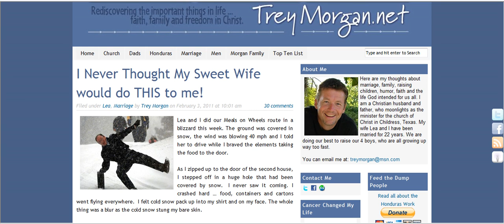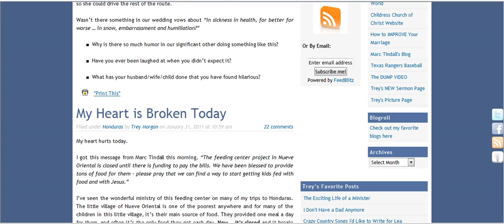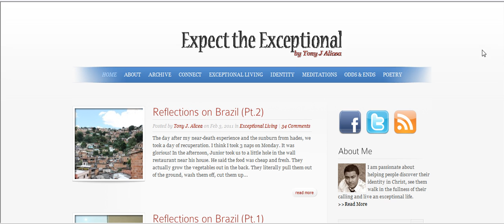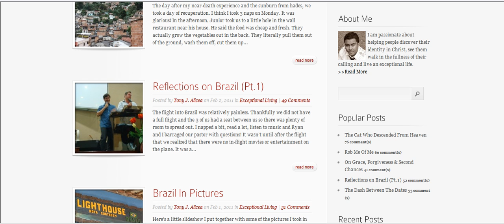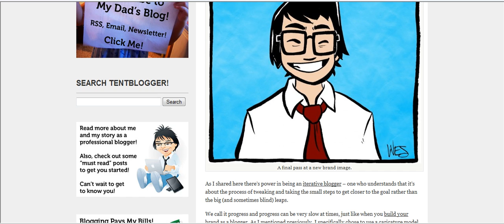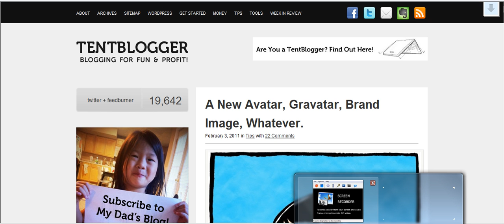Follow Friday #1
My First Follow Friday Post, featuring Treymorgan.com, taterhouse.blogspot.com, tonyjalicea.com and tentblogger.com